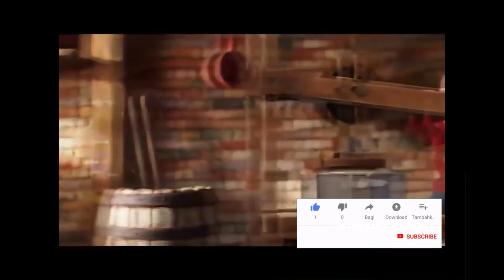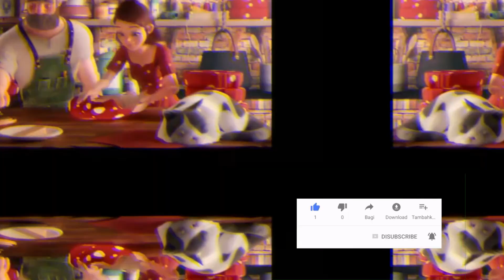ICE CREAM (BLACK PINK FEAT SELENA GOMEZ)